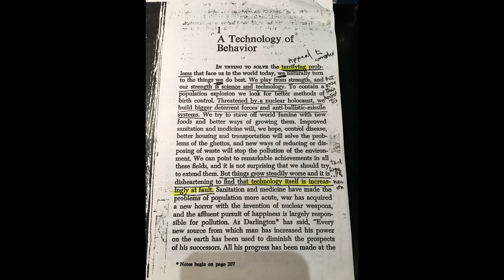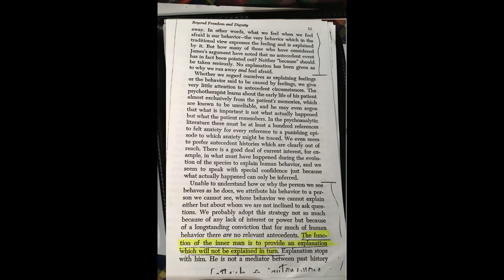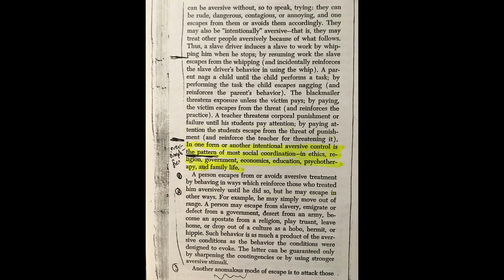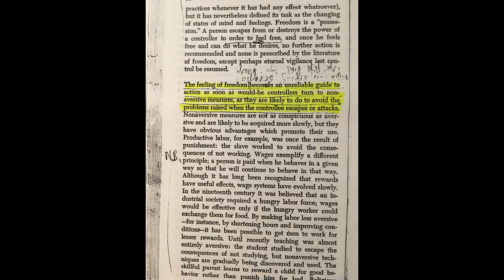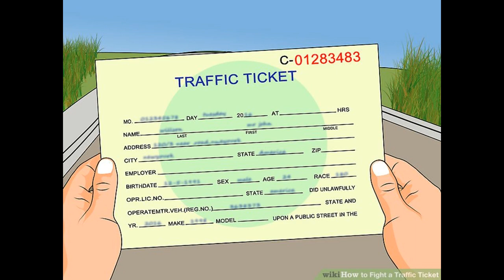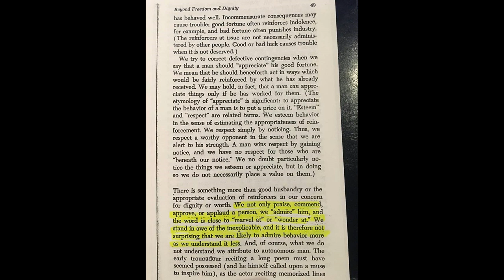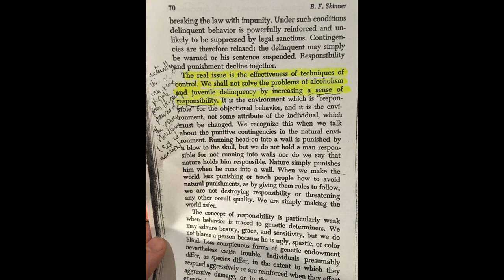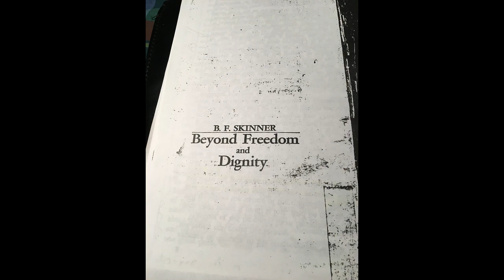Skinner's Behaviorism: A Critical Examination of Beyond Freedom and Dignity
In this video I provide  an in-depth analysis of B.F Skinner's highly influential book Beyond Freedom and Dignity, where he advocates that society be structured on the basis of scientifically controlled behavior.